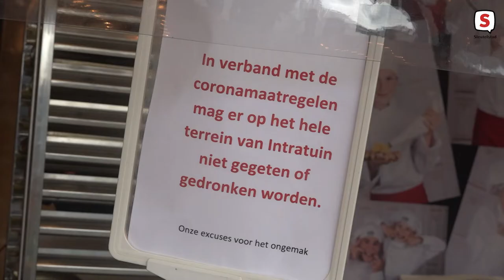Oliebollenkraam bij tuincentrum Voorschoten: 'Iedereen belt of ik wel open ben'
Als het ’s ochtends buiten nog donker is en er op straat nog niemand is te zien, zijn veel oliebollenbakkers deze dagen al druk met het maken van beslag en bakken van bollen. Maar wat als je een stavergunning voor je kraam hebt op het parkeerterrein van een tuincentrum in Voorschoten en het tuincentrum dicht is omdat het geen essentiële waar verkoopt?